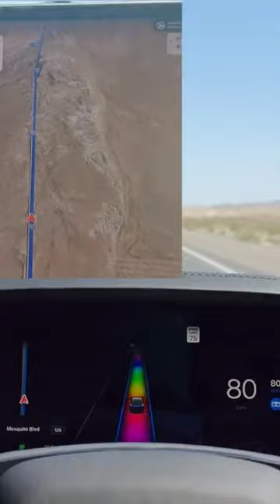So Cool! Tesla Model S Auto Pilot.